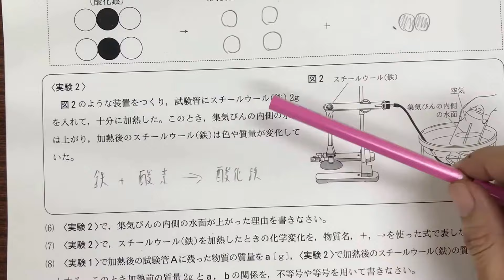【第２学年理科 大問2後半】静岡県学力調査テスト ２６年度 ポイント解説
後半では鉄と空気中の酸素との化合を扱います。
化学反応と質量の関係も考えます。